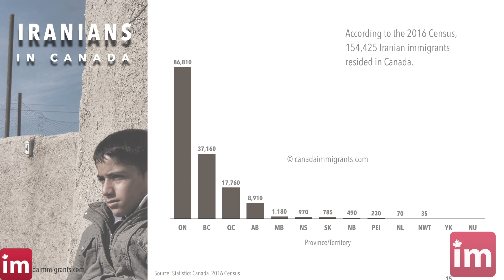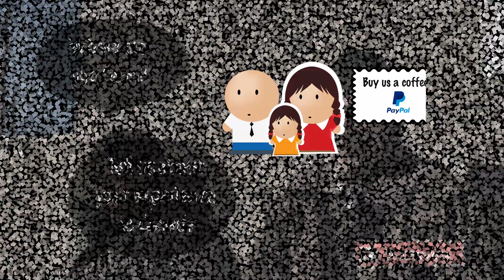Immigration to Canada from Iran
Immigration to Canada from Iran. Iranian immigrants to Canada by province Ontario, British Columbia, Alberta. Foreign-born population in Canada